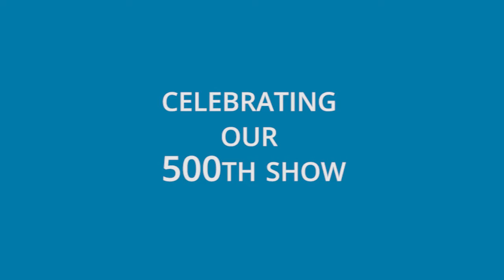500th Planet Cruise TV Show Highlights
Planet Cruise are celebrating their 500th showand we would just like to thank all of our cruise partners, cruise experts and most of all you for tuning in.